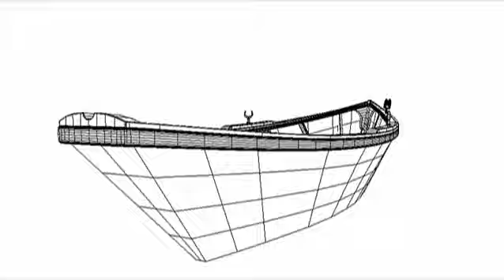Mooring Boat Model & Textures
"Mooring" - Ringling College Thesis by Bradford Smith